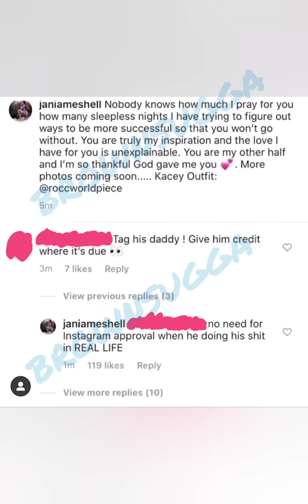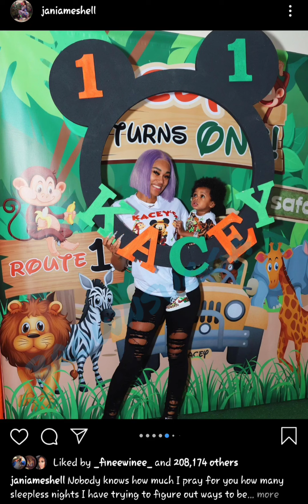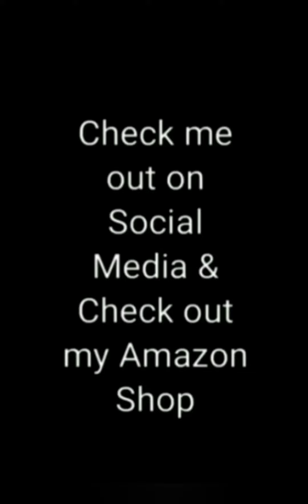Jania N0T Playing With Fans When It Comes To NBA Youngboy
Stop playing with Jania when it comes to NBA Youngboy & Kacey!!

$LatrishaEaster